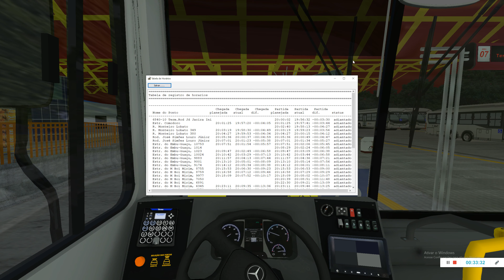LINHA 6840-10 TERMINAL JD JACIRA X TERMINAL CAPELINHA OMSI 2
Para quem já conhece estamos trazendo alguns vídeos dos melhores mapas de todos os modelos de jogos!

Isso mesmo jogos como o Proton bus simulator Pc e Android

EuroTruck com gráficos e mapas rodoviários de todo o Brasil

Omsi 2 com o melhor jogo de pc com mais linhas reais que existe até o momento.

Comente aqui qual jogo você mais joga e qual linha você gostaria de assistir!

Qual seu Ônibus Favorito?

link mapa

link da skin